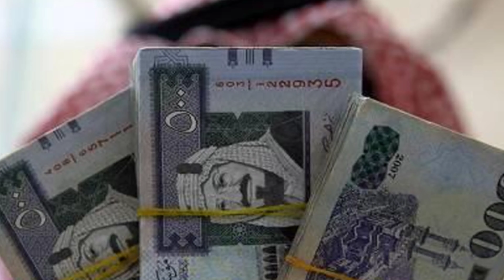Saudi Arabia New Kanoon | 100000 Riyal Fine.| Saudi Arabian officials Begin 2022 Census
Saudi Arabia New Kanoon | 10000 Riyal Fine.| Saudi Arabian officials Begin 2022 Census,

What is new Saudi Labour law?
What are the rules in Saudi Arabia?
Can you kiss in Saudi Arabia?